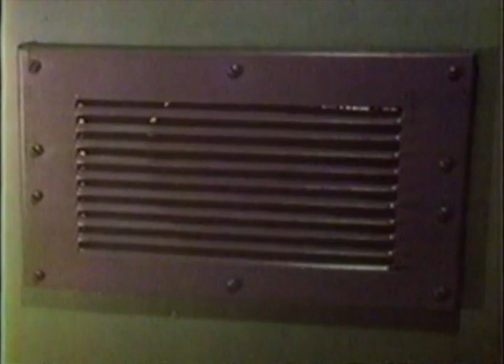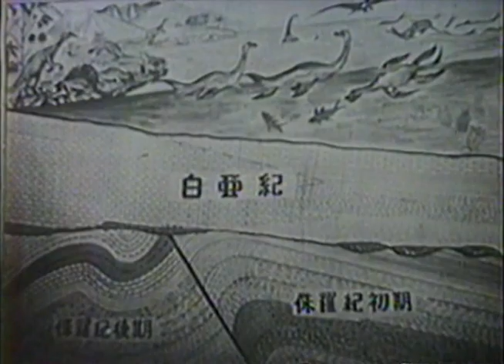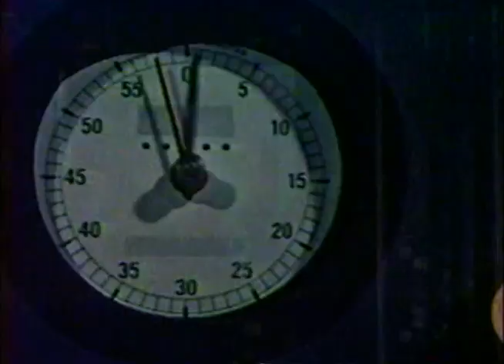That's Hollywood!: Monster Rally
Another episode from this rarely-seen series examining Hollywood's past and present (as of 1978) with clips, commentary, etc in the manner of 'That's Entertainment!'. Tom Bosley narrates this look at Hollywood's love affair with monsters. It is almost certain 'That's Hollywood!' will never be broadcast again or issued on home media due to the hundreds of clips from multiple sources that would have to be relicensed.
00:00 Intro and opening titles.
01:39 Part one.
10:27 Part two.
21:42 End credits.